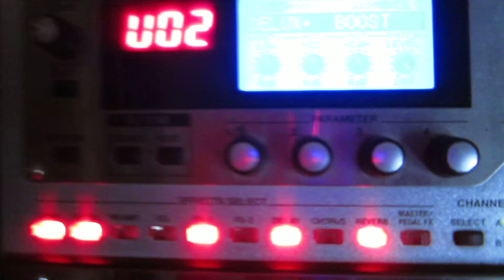Jam Snowstorm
Decided to record this, had been jamming with this loop i made for a couple of minutes, has some mistakes but it was improvised. This was inspired by the song Snowstorm by Jennie Abrahamson. Seen her live with Peter Gabriel in Aberdeen and had to search up her music.